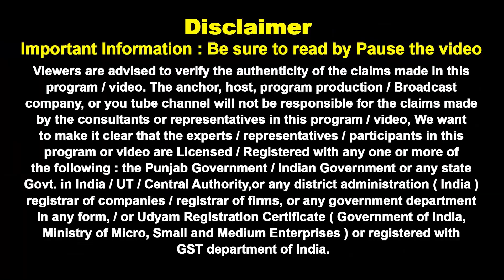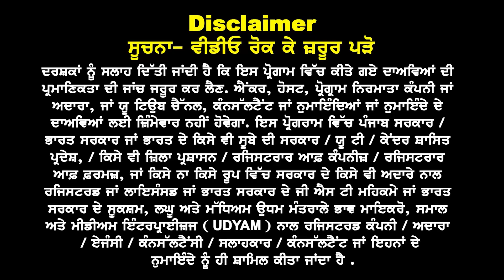ਸਿਰਫ਼ ਆਹ Profiles ਲਈ Happy ਧਮਾਕਾ, 3.5 ਤੋਂ 4.5 ਲੱਖ ਚ Bachelor & Masters Courses I No GAP, No IELTS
ਸਿਰਫ਼ ਆਹ Profiles ਲਈ Happy ਧਮਾਕਾ
3.5 ਤੋਂ 4.5 ਲੱਖ ਵਿੱਚ UG & PG Courses No GAP, No IELTS